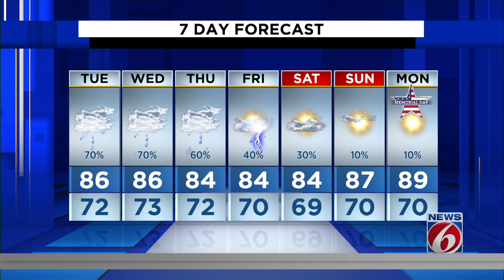Evening weather forecast for May 22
WKMG News 6 Meteorologist Candace Campos provides the pinpoint Central Florida weather forecast for May 22, 2023.